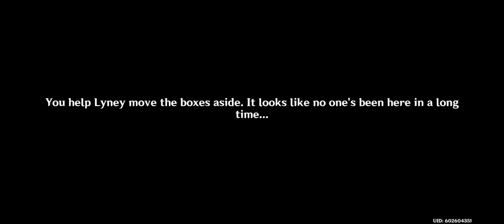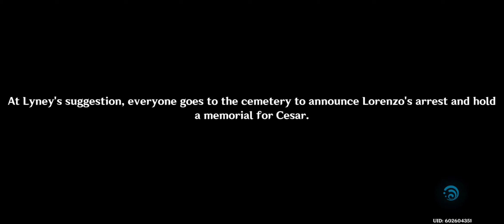Genshin Impact: Felis Fuscus Chapter: Act I: The Forgotten Thief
After the events of the trial, I thought the traveler would show greater distrust when it came to handling his interactions with Lyney, that the quest would be trusting the siblings again throughout the quest. Seems I was wrong as the water quickly went under the bridge.

Still, learning more about their past was interesting, and seeing more magic tricks interesting; however, it did defunct a theory I had where trial cases would be involved with every chapter in Fontaine — not every quest, but the major kinds. Guess I was wrong seeing as there is no case happening.

However, the plot twist...magicians and thieves certainly have a way of captivating my attention, that's for sure...which makes me wonder why the Phantom Weasel couldn't have quietly disappeared, and not done what had occurred.

Well...at least we solved a mystery...but hot damn, Lynette should be watched over. Even I got restraints — which isn't much since I eat almost as much as her, but less.